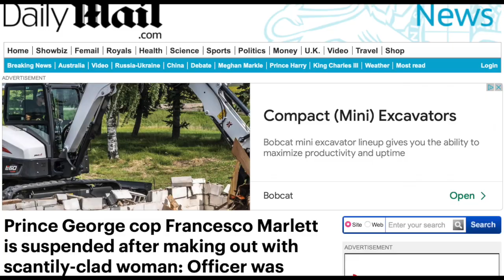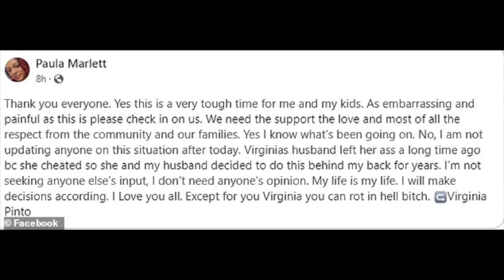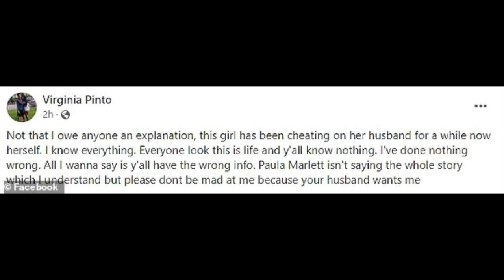Race-Fueled Love Triangle Fueled by 'Baby Powder Dusty' Girl WHY?!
A Price George County police officer is accused of behavior unbecoming because he has public encounter with a woman. This guy definitely has a type!